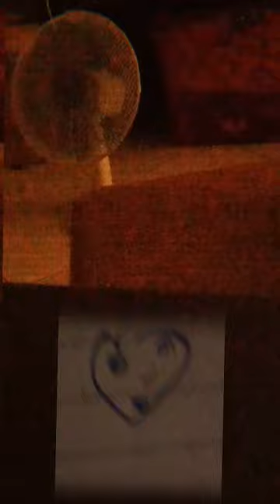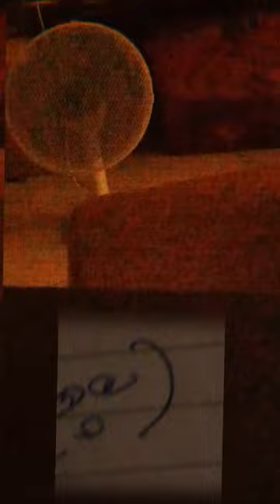ιδανικό για την αντιμετώπιση της επικοινωνίας -.- Άγγελος κυρίου